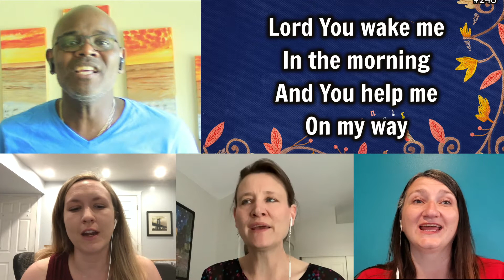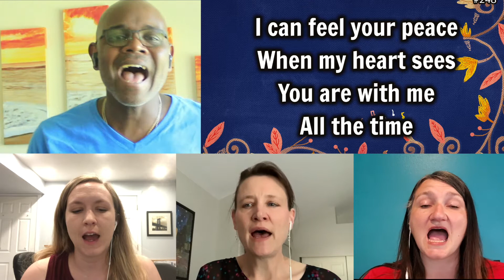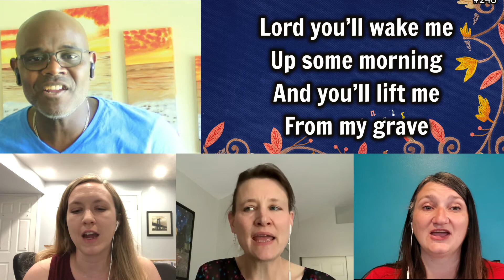Lord I Want To Thank You